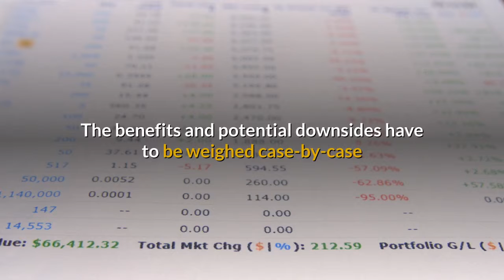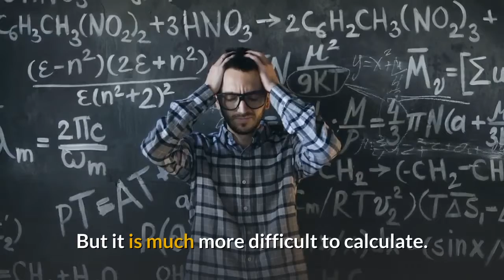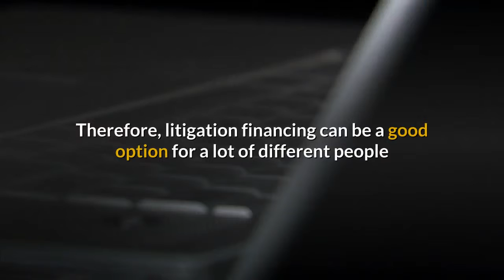Types of Litigation Finance Cases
First, it’s important to note that there is a difference between plaintiff and defendant litigation funding.  The market for defendant-side financing is still developing but any type of claim could be eligible for litigation finance.  Whereas, funding on the plaintiff-side is more common but can be limited based on the funder, either to cases that involve commercial damages claims or personal injury claims.